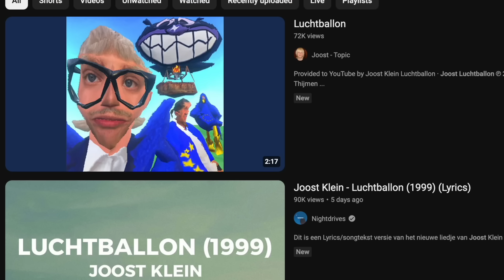LET'S REACT TO JOOST KLEIN - LUCHTBALLON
Eurovision 2024 may be over but it the music is not! It is time to check out some of our favourite artists of this year's contest songs!

Joost Klein represented The Netherlands in this years contest and after the controversial disqualification i wanted to see his new song "luchtballon".

00:00 intro
02:09 Lyric video
05:09 Music Video
06:51 Conclusion
My members only for full un-edited and exclusive videos:
Follow me over on Instagram and TikTok @noosh101